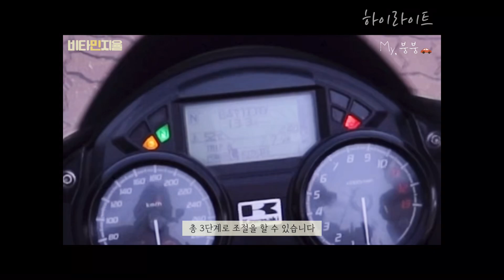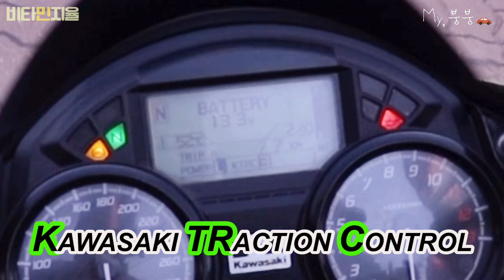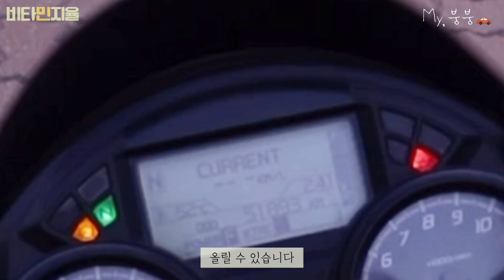가와사키 ZZR1400/ZX14R 보스닌자! 보스가 나타났다! | 마이붕붕 ep.8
Intro BGM
Track - Roa - Summer Days

Bike 소개 BGM
Track - Extreme-Energy

00:00 하이라이트&인트로
00:27 오프닝&게스트소개
01:32 바이크 인트로
01:52 게스트&바이크 인터뷰
04:20 전면부
06:12 측면부
09:29 후면부
10:16 아웃트로